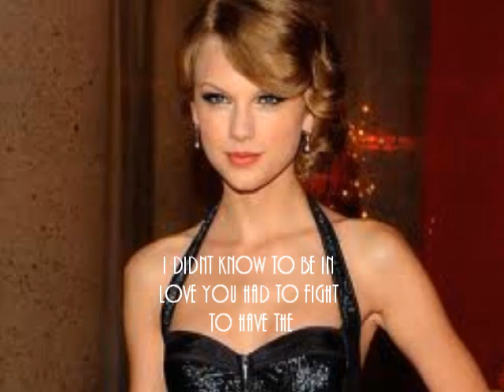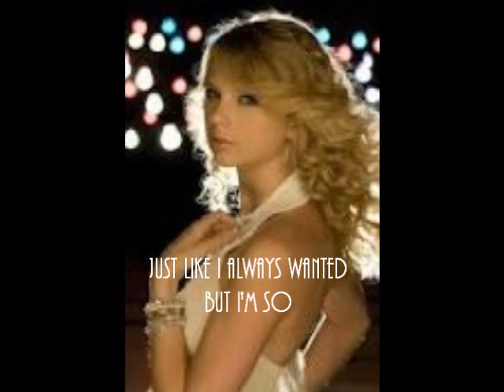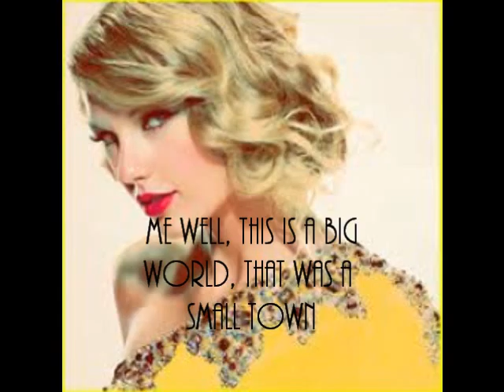Taylor Swift White Horse